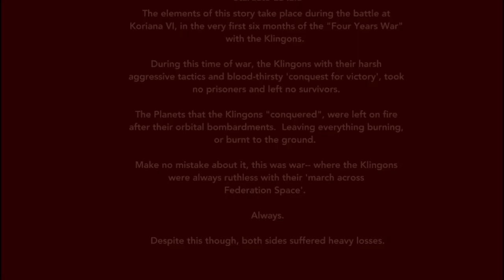AXANAR | Comics | Marvel Intro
So I thought it would be fun to do a Intro to some of the Axanar Comic video's using a Marvel inspired theme.

For more of Mark's Incredible Artwork...
To get your hands a hold of some of Mark's Awesome Merch and Axanar Inspired Merch,
Mark is also wanting to help out Jonathan Lane's Interlude project, and wants to donate to his fundraiser from selling his Axanar Inspired Posters found right here!

~LLAP
~Trey

For more about Axanar Comics...

Inspiration ~
in·spi·ra·tion
[ˌinspəˈrāSH(ə)n]
NOUN
1)the process of being mentally stimulated to do or feel something, especially to do something creative.
synonyms:
2) the quality of being inspired, especially when evident in something.
3)a person or thing that inspires.